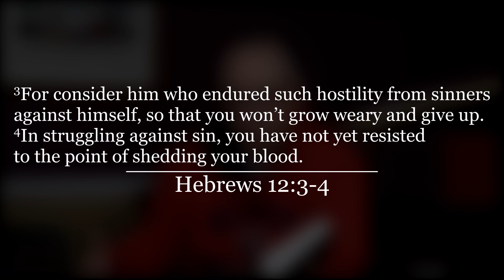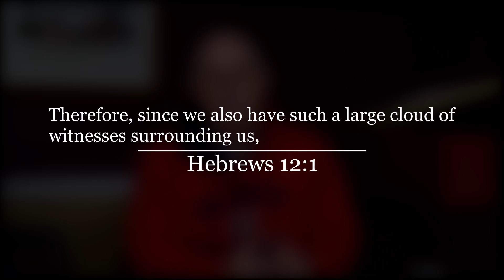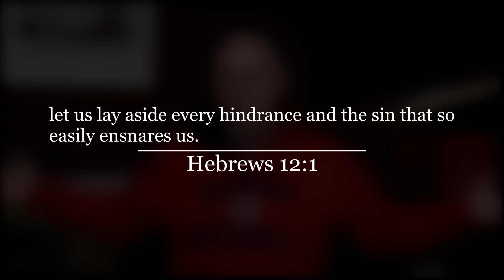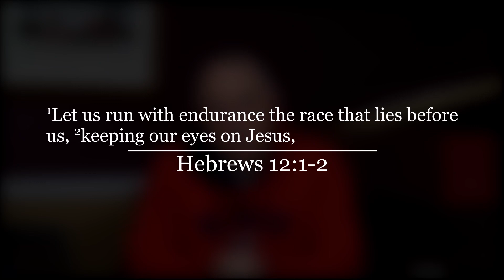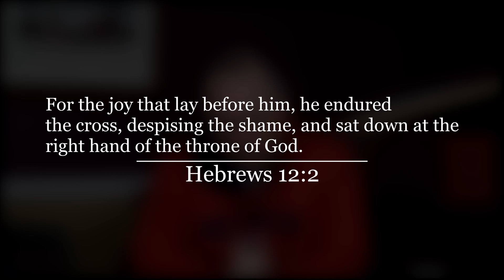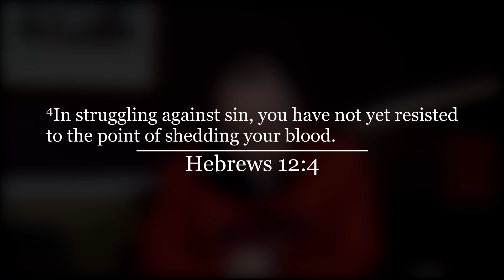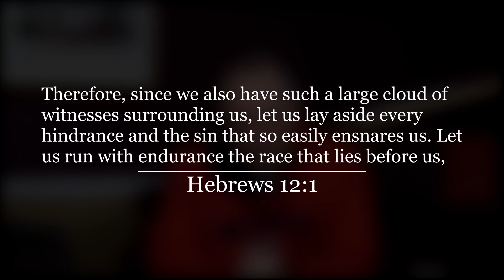How Jesus Can Work in You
Faith does not begin with you and me. It begins with Jesus who is the author and perfecter of our faith. What does it look like to allow Jesus to do His good work for you  in your life today?

Share your stories, prayer requests, or your response to this video in the comments below.

If you would like to know more about who we are, what we believe, or when we meet, visit newlife.church.